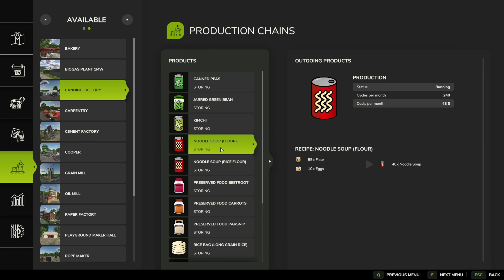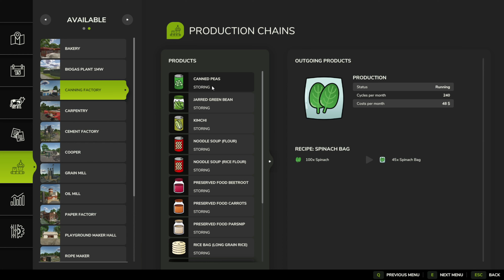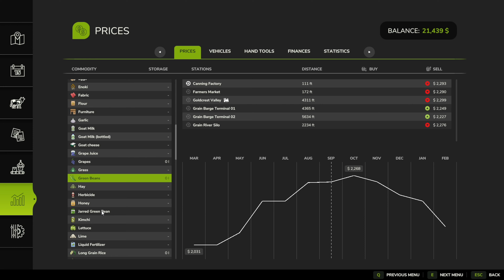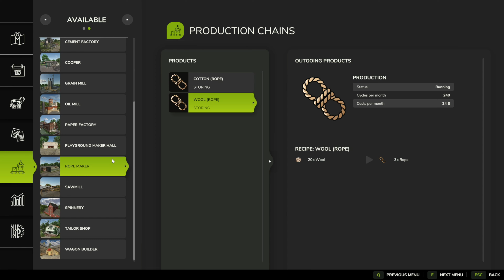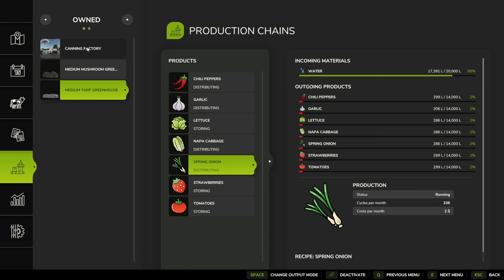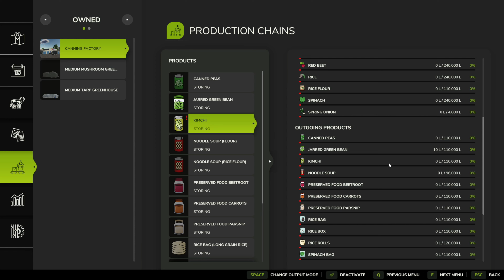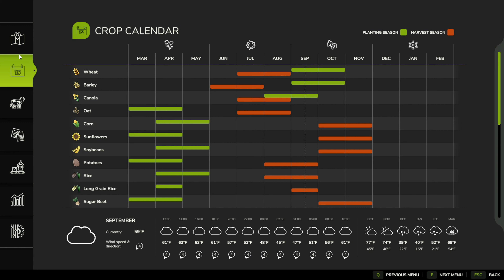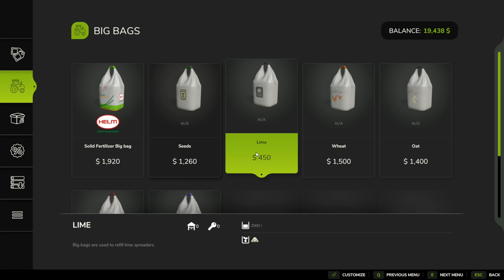Farming Simulator 25 EP5 Buying our 1st Factory! and sorting the bean fields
We decide to go in debt and buy our first factory.  Plus we get the bean fields plowed and lime down.